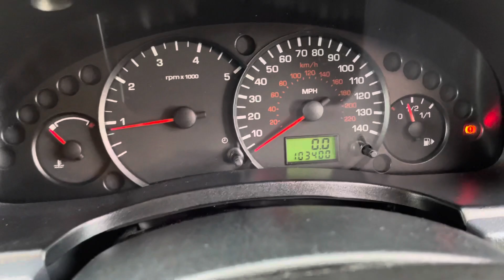2007 Ford Connect 1.8 TDCI VAN